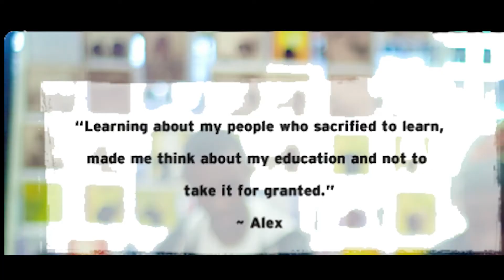Get in The Game Initiative Commercial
Get in the Game is an initiative created by the Journey to Freedom Project Foundation to bring our innovative literacy building programming from a concept to the community.

The GITG initiative will focus on utilizing the power of a historical meeting, information sharing and promoting place for African-American males -- the Barbershop. There is a time-honored tradition of Black males making regular trips to the shop where community business is discussed, and there is no more important business than the literacy and overall education of our young African-American men.

Through the initiative, young men will be presented with opportunity to engage in reading a selection of books and text highly relevant to their lives, discuss their reading with community mentors and improve their literacy. As participants move forward in the program, they will be eligible for a variety of inducements, including monetary incentives.

Remember that this is an excellent opportunity to change young people's perspectives on education and life. It is also a chance to build a text lineage of being empowered and to learn our history. Our goal is that through this work, they will become critical thinkers and positive active participants in our communities and in the world.